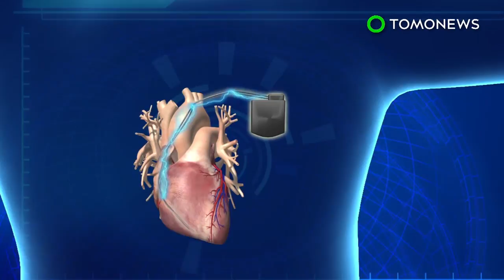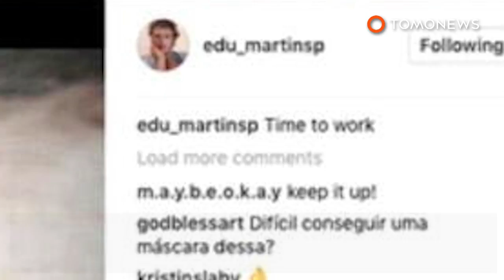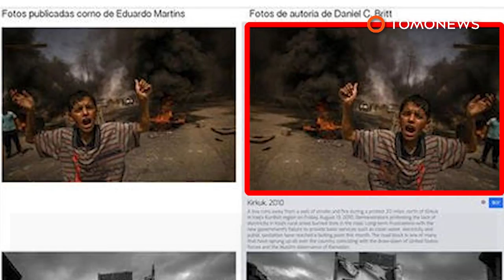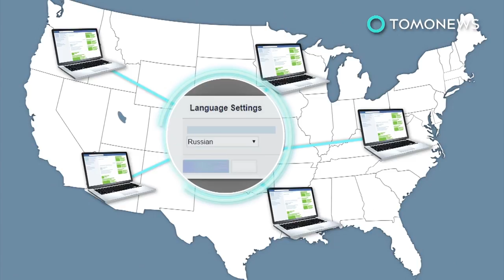Kid’s heart stops beating after eat hot dog; War photographer conned media outlets - 9/7/2017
1. A report in the medical journal Pediatric describes how a 9-year-old boy’s heart stopped beating after he began eating a hot dog in Istanbul, Turkey.

2. One man was such a good con artist that he managed to trick those who are supposed to be the most scrupulous about their sources — journalists.

3.  A tiger shot and killed after wandering around a neighborhood and attacking a dog has been identified as a circus tiger named Suzy.

4. Facebook says that is has uncovered a Russian-funded campaign to spread divisive social and political messages over its network.